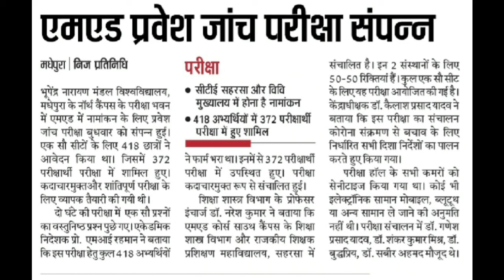bnmu M.Ed entrance test 2020 over 372 students appeared .